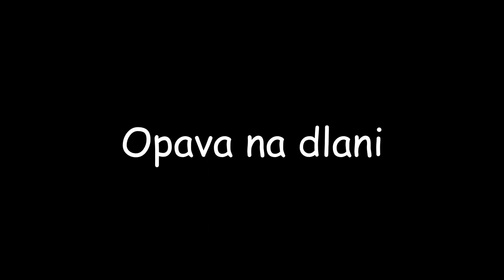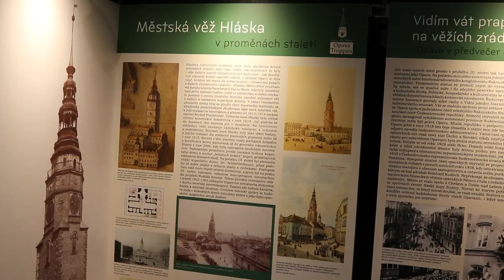Opava na dlani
Příspěvek školních filmařů do soutěže.